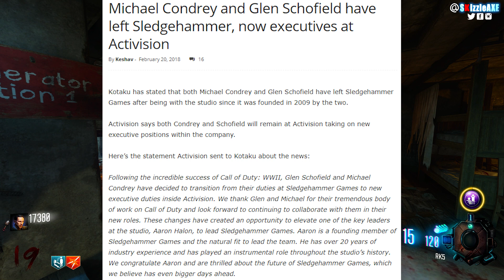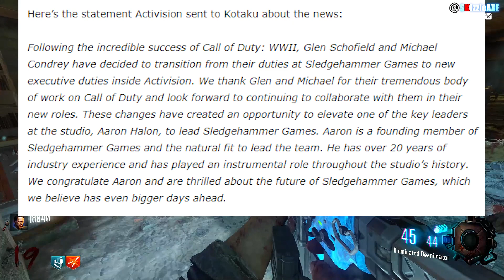BREAKING: Michael & Glen LEFT COD WW2 - What This Means for Black Ops 4?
So today Michael Condrey and Glen Schofield left COD WW2 and Sledgehammer Games to Join Activision. What does this mean for Black Ops 4?

On my channel, I will cover all the new Call of Duty 2018 news and info, plus Black Ops 4 gameplay and trailers as soon as they release. And you can also expect in-depth videos about Black Ops 4, leaks and everything.